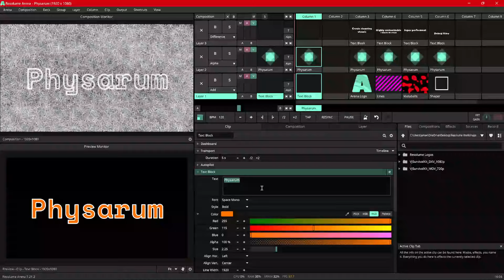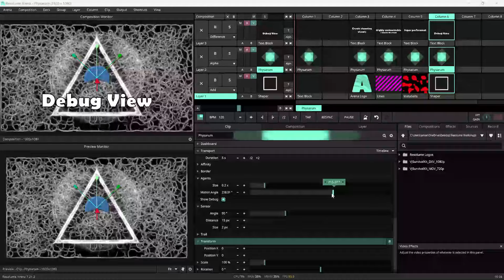Resolume Plugin: Physarum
This video show you how to use the Physarum plugin in Resolume with JuiceBar.